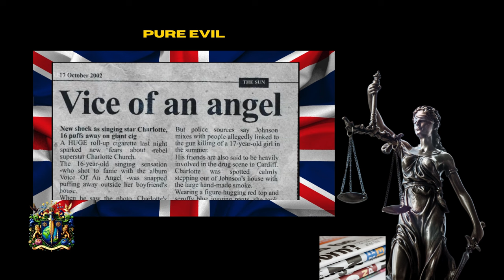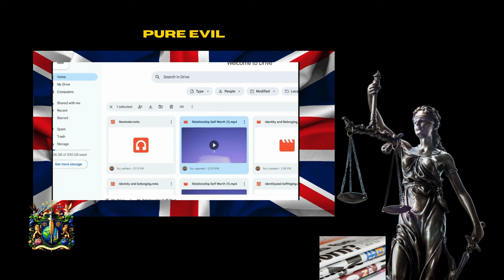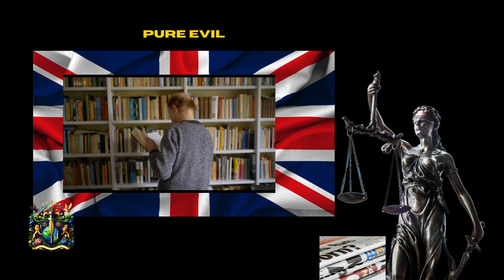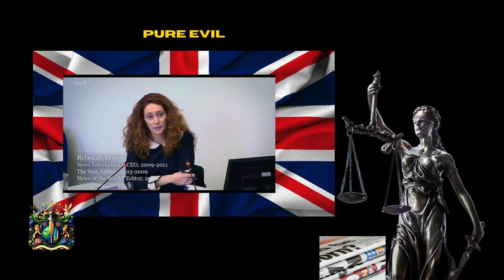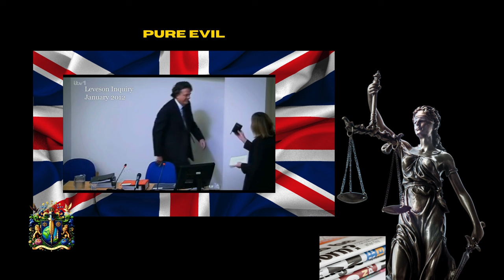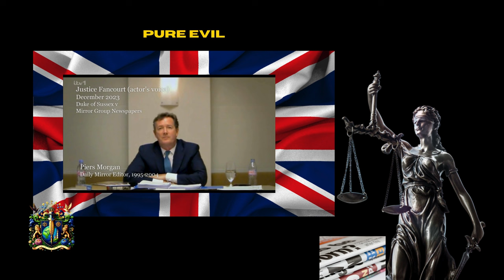Majesty Sussex Report - TABLOIDS ON TRIAL - PART ONE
**HELLO BEAUTIFUL PEOPLE.  I WILL HAVE A COMPLETE AND BETTER QUALITY VIDEO LATER AND IN  PROPER ORDER . SORRY ABOUT THE SOUND AND THE TWO TRACKS**
TABLOIDS ON TRIAL